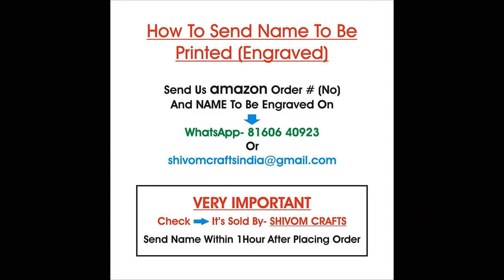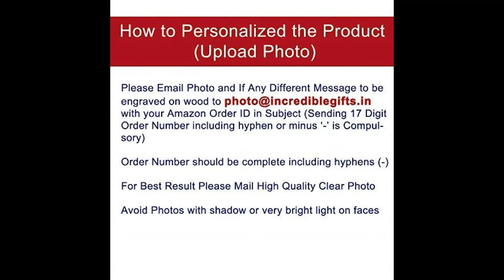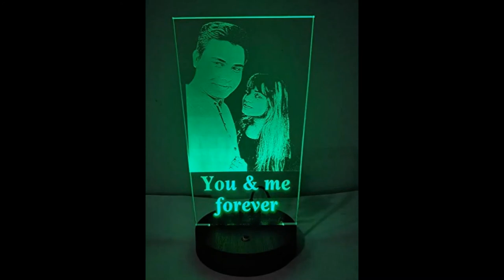Amazon Gifts Products